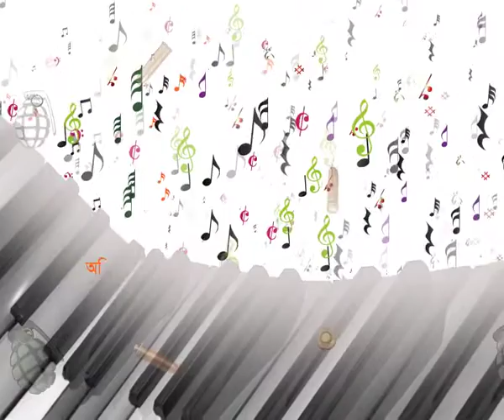Gan Mojid 48